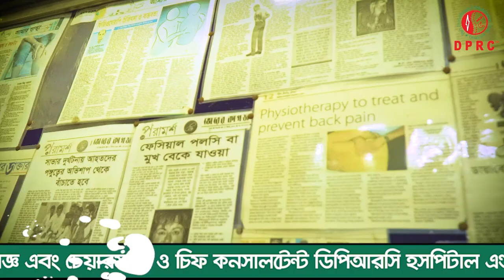সুস্থ হওয়ার পর DPRC সম্পর্কে কি বর্ননা দিলেন PLID'রোগী ? আলহামদুলিল্লাহ্ আমি ১০০% সুস্থ । PLID | AS